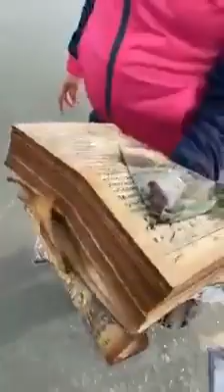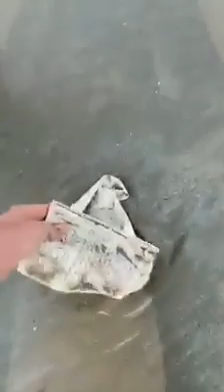shahid afridi cleaning sea area in karachi pakistan with her daughters